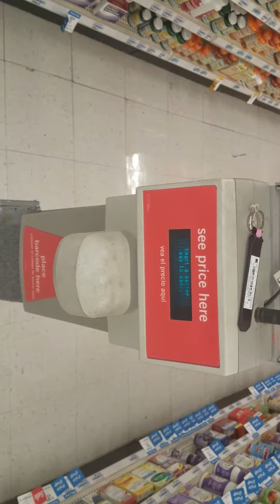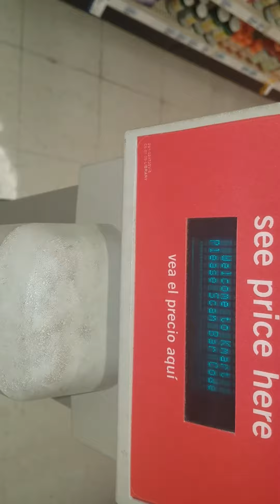Kmart 1/21/2017 all 👉FREE👈 Saved 463.71💪👊